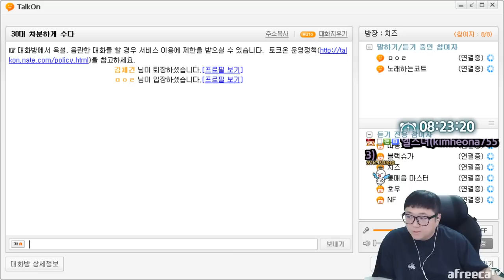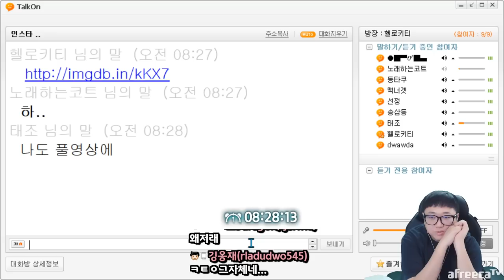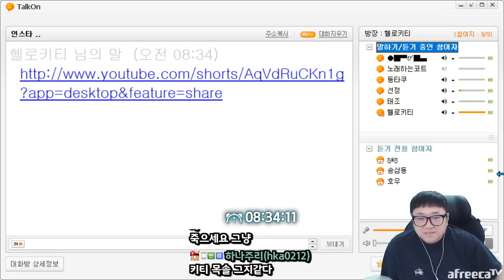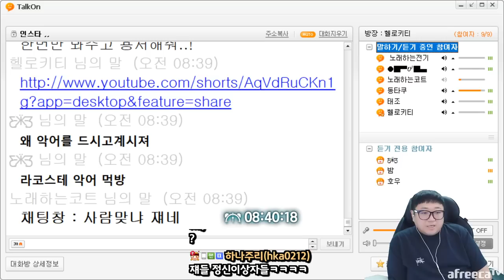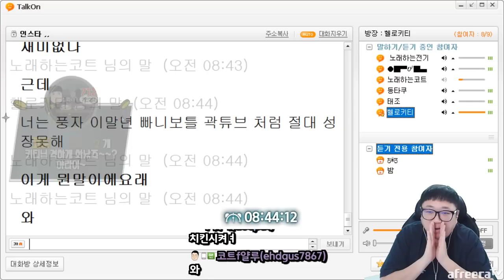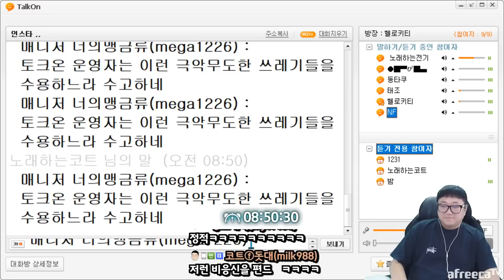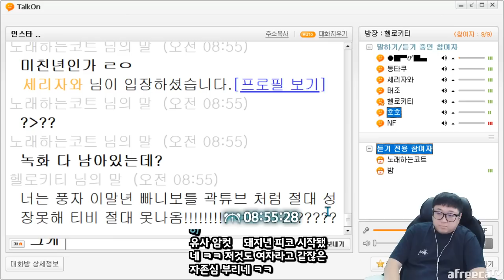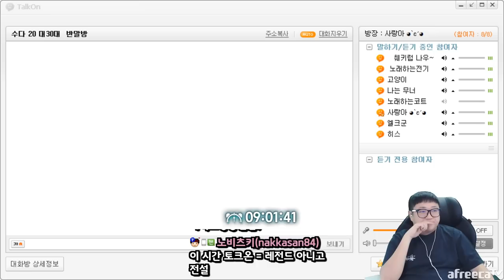욕쟁이 토크온앰생 여방장 또 만났습니다 (23.02.15-9)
[음원출처]